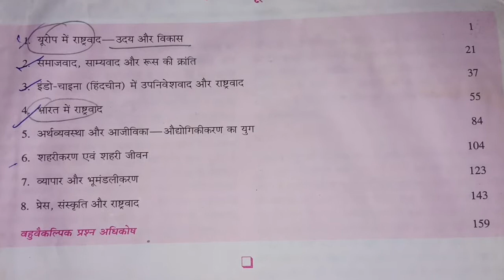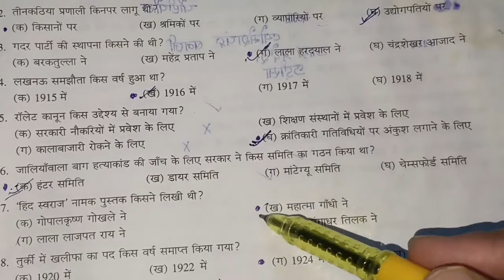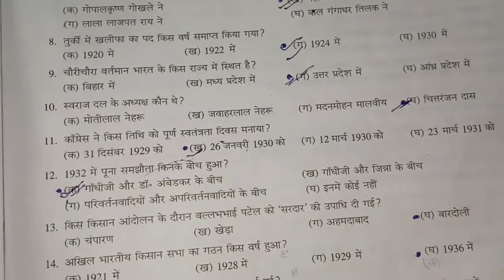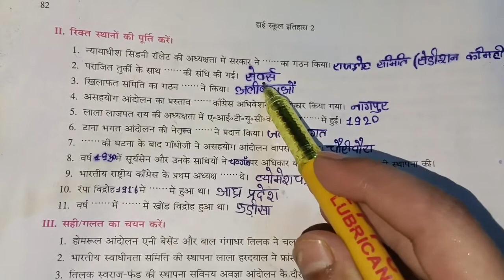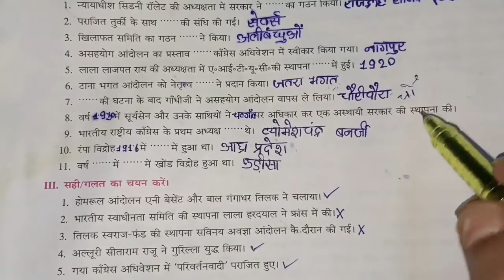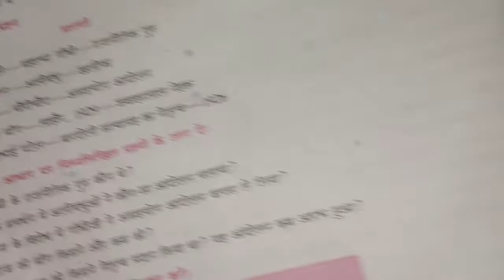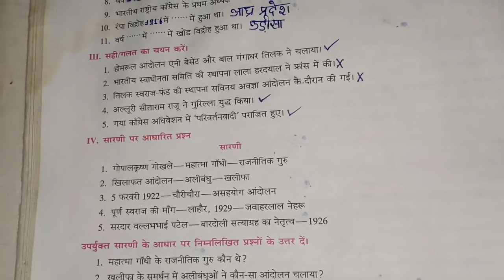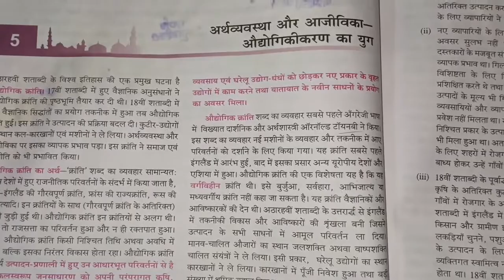class 10th history chapter 4 | class 10th history chapter 4 question answer | bharti bhawan class 10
class 10th history chapter 4 subjective question answer ka vidio -.